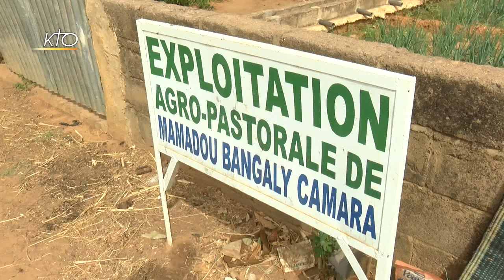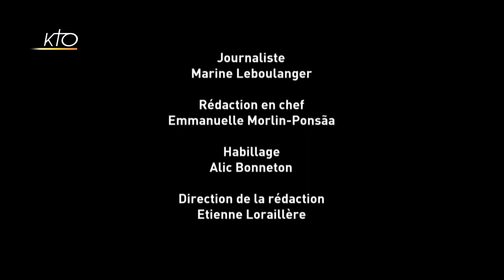L'agroécologie : un enjeu pour le Mali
A l´occasion de la Journée mondiale de l´Alimentation, KTO vous propose un reportage réalisé au Mali. Suite au dérèglement climatique et à des sécheresses régulières, le Mali tente d'opérer un virage dans son agriculture jusqu´alors axée sur la production de masse de coton et de riz. Plusieurs expérimentations d'agroécologie ont ainsi vu le jour, en particulier dans la région de Kayes, à 600 kilomètres au Nord-Ouest de la capitale Bamako. Ici, des agriculteurs montent de petites structures et développent une agriculture respectueuse de l´écosystème, en produisant des cultures en fonction des saisons et sans engrais chimique. Cette organisation permet de lutter contre la malnutrition et d'assurer un revenu correct aux producteurs toute l'année. La transformation des produits sur place, par les coopératives de femmes, assure aux villages des rentrées financières complémentaires. Un reportage réalisé en partenariat avec le CCFD-Terre Solidaire.